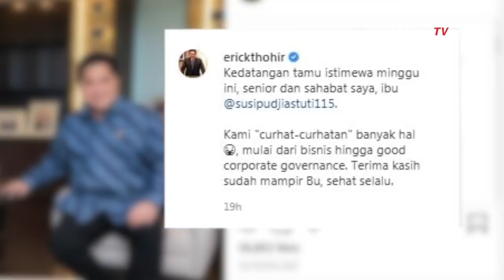Susi Pudjiastuti Temui Erick Thohir, Yakin Curhat Bisnis ?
JAKARTA, KOMPAS.TV  Menteri Badan Usaha Milik Negara (BUMN) Erick Thohir kedatangan tamu spesial pada Jumat (06/03/2020), Mantan Menteri Kelautan dan Perikanan Periode 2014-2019 Susi Pudjiastuti.

Pertemuan ini diunggah Erick Thohir melalui akun instagram pribadinya @erickthohir.

Bukan untuk direkrut menjadi calon direktur ataupun komisaris, dalam keterangannya, pertemuannya dengan Susi Pudjiastuti hanya curhat tentang pengalaman kerja dan bisnis.

\"Kedatangan tamu istimewa minggu ini, senior dan sahabat saya, ibu @susipudjiastuti115. Kami \"curhat-curhatan\" banyak hal, mulai dari bisnis hingga good corporate governance, Terima kasih sudah mampir Bu, sehat selalu \" Tulis Erick di akun Instagramnya.

Dalam pertemuan yang keduanya, terlihat Susi dan Erick sangat kompak mengenakan pakaian berwarna biru.

Banyak komentar positif yang dilayangkan oleh para warganet terkait pertemuan yang dilakuan keduanya.

Dan banyak juga para warganet menduga-duga susi pudjiastuti bakal mengisi jabatan di BUMN.